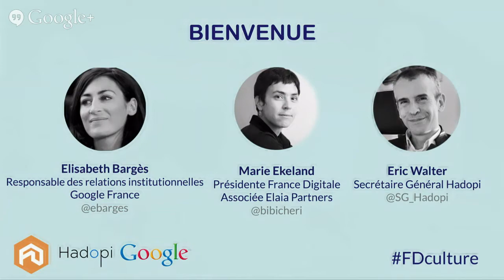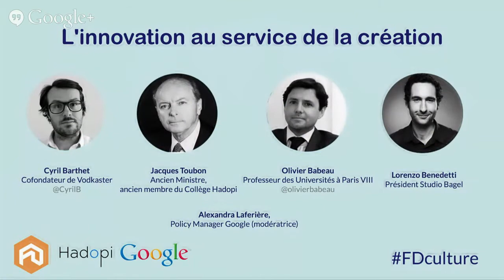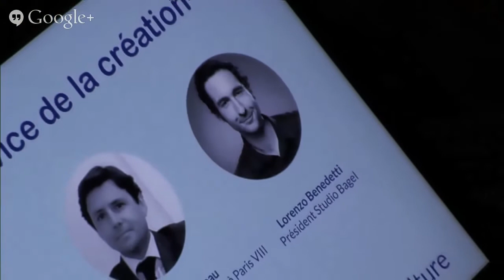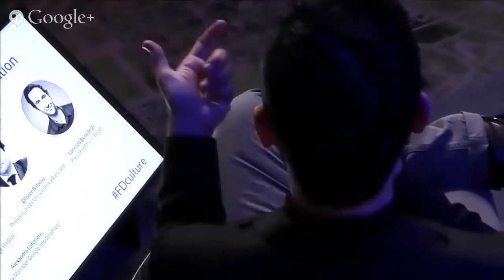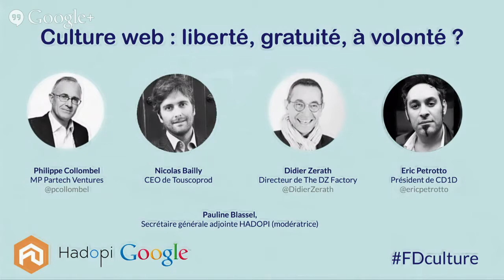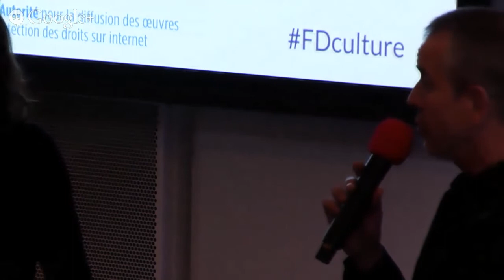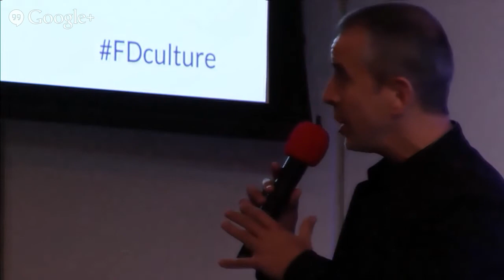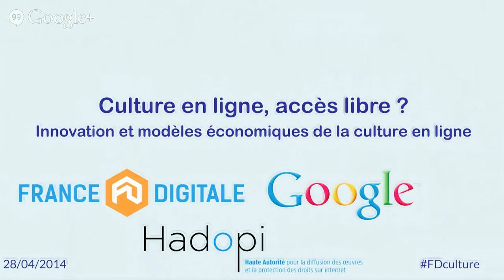Culture en ligne, accès libre ?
Le 28 avril, France Digitale organise un Workshop exceptionnel sur les enjeux des industries culturelles à l'ère du numérique, en partenariat avec Google et Hadopi : culture en ligne, accès libre ?

(Venir à 16h45)
17:00-17:15 - Introduction

Marie Ekeland, France Digitale
Eric Walter, Hadopi
Elisabeth Bargès, Google

17:15-18:00 - Partie 1 : l'offre légale n'existe pas
L'innovation peut-elle être à terme mise au service de la création et de l'exception culturelle française ?
Les contraintes légales permettent-elles d'innover dans le domaine de l'offre culturelle en ligne ?

Table-ronde
Olivier Babeau - Professeur des Universités à Paris VIII
Jacques Toubon - Ancien ministre
Lorenzo Benedetti - Président et fondateur de Studio Bagel
Cyril Barthet - Cofondateur de Riplay

Modérateur : Alexandra Laferière, Policy Manager Google

18h00-18h45 - Partie 2 : culture web : liberté, gratuité, à volonté ?
Quels modèles économiques et quelle valeur à l'ère de la culture de la gratuité ?

Didier Zerath, Directeur de The DZ Factory, trésorier IMMF
Eric Petrotto, Président de CD1D
Nicolas Bailly, Fondateur & CEO de Touscoprod
Philippe Collombel, Partech Ventures, investisseur Dailymotion

Modérateur : Pauline Blassel, HADOPI

18h45-19h00 - Interview croisée

Yann Thébault, Directeur général France de Spotify
GIuseppe de Martino - Secrétaire Général Dailymotion

19h00 - Conclusion
Google